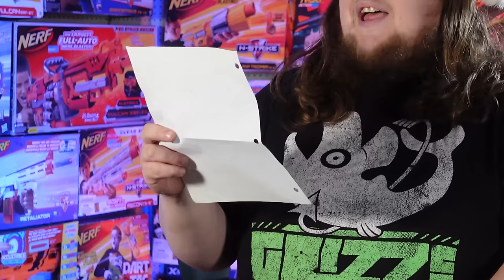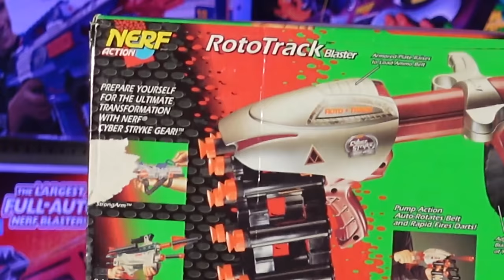25 Vintage, Awesome, or RARE NERF Blasters! TAG BACK - THE MOVIE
25 Days, 25+ NERF Blasters spanning various decades and various companies, and just 1 big boi covering them all. Over 169 minutes of foam flinging blasters showing off things you may have, may have seen, may have forgotten, and may never have seen before. Some of these blasters are debuting on this platform for apparently the first time, since I couldn't even find videos on them. It's Tag Back, the show where we take a look at blasters from the past to see what they can offer us today in the present... and this time? It's the MOVIE.

WalcomS7
3377 Bethel RD SE Ste 107 Number 800
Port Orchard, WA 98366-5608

About Walcom S7:
WalcomS7 is a channel for all things NERF Guns and Blasters for foam dart flinging. Whether it's NERF Elite, Mega, Rival, Ultra, Zombie Strike, NERF Fortnite, Dart Zone, Buzzbee,  X-shot, Adventure Force, 3D Printed, and more; we cover it all! Multiple weekly Nerf Mod videos, reviews, news, and discussions in the hobby, WalcomS7 and Fuzzy Walrus Industries is your first stop for everything you need to fling some foam. This is a hobby orientated channel run by a veteran of the Nerf community, showing off a fun alternative to Airsoft and Paintball for players of all sizes. Grab a blaster, load up your darts, and get ready to fling some foam.

0:00 Day 1 1997 NERF RotoTrack
8:59 Day 2 2015 BuzzBee Brute
16:33 Day 3 1994 NERF Ballzooka
22:59 Day 4 1993 Tootsietoys F/X Stinger
31:45 Day 5 2014 BuzzBee Gunsmoke Rifle
40:15 Day 6 1998 NERF NitroQuad
48:02 Day 7 2012 GI Joe Battle Kata Blaster
57:29 Day 8 1992 NERF Slingshot / 2003 NERF Atomizer
1:04:34 Day 9 2017 NERF Mega Doublebreach
1:09:42 Day 10 1990 NERF Oopee
1:16:09 Day 11 2001 NERF Gyro Strike
1:22:36 Day 12 199X Blue Box Toys Fart Dart / Burp Blaster
1:28:43 Day 13 2005 NERF Dart Tag Strike Fire / Crossfire
1:34:38 Day 14 2007 BuzzBee Mega Missile
1:38:43 Day 15 2011 Lanard Triple Shot / Shotgun / Quad Blast
1:44:20 Day 16 1997 NERF SuperMAXX 1500
1:49:55 Day 17 2013 BuzzBee Auto Tek 20
1:56:19 Day 18 1992 NERF Master Blaster
2:01:14 Day 19 1997 NERF Max Force 2112 Electric Eel
2:05:27 Day 20 2007 BuzzBee Clip Tek
2:11:28 Day 21 1997 NERF Comm Link II
2:17:04 Day 22 2011 Dart Zone Quickfire Sniper
2:22:32 Day 23 2007 NERF Transformers Battle Rig and Barrel Roll
2:28:25 Day 24 2015 NERF Zombie Strike Doominator
2:34:57 Day 25 2008 NERF N-Strike Vulcan EBF-25